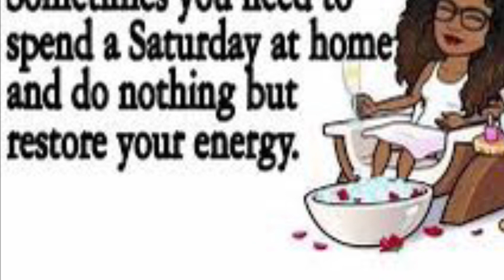Think on those things that are above. Don’t letting anyone or anything get you down.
It’s Saturday. Good morning! Take some time for yourself. Extend love, to yourself. No worries, no stresses, no clocks or demands (hopefully), just RELAX and enjoy the weekend. 💕💕💕